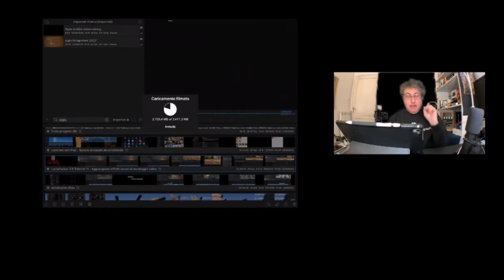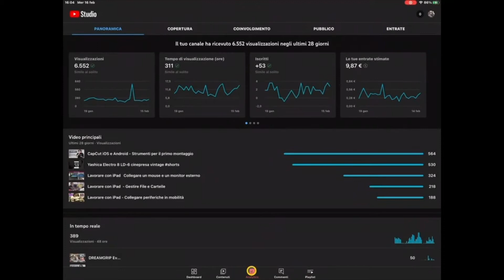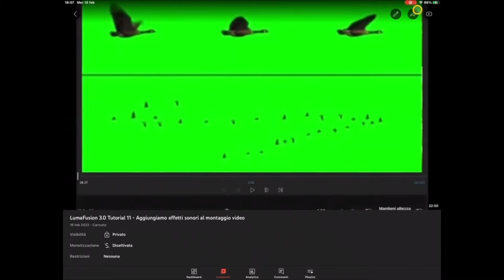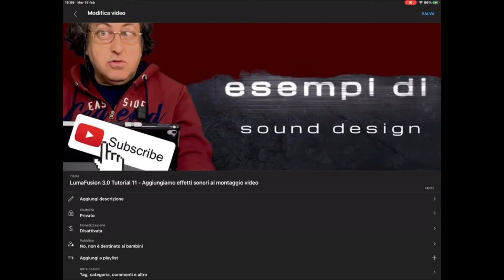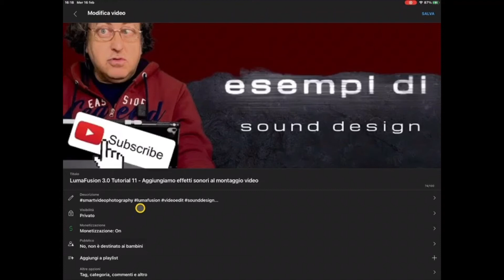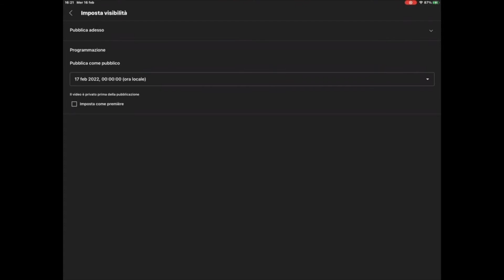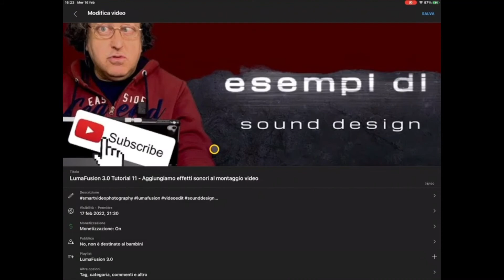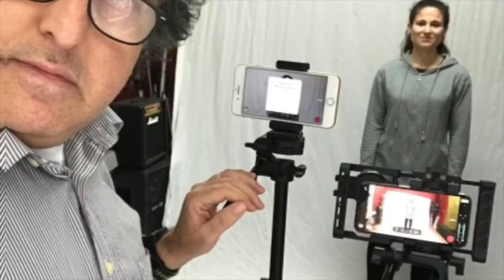Utilizzare l’applicazione mobile YouTube Studio - Carichiamo un video sul nostro canale YouTube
Se nel passato era importante essere presenti su youtube nel 2022 lo è ancora piuù importante, ecco perchè ho deciso di iniziare una serie di pillole sull'applicazione YouTube Studio che gira su dispositivi mobili.
Utilizzare YouTube Studio non è difficile, la versione che gira  su mobile presenta qualche limitazione rispetto a quella per desktop, comunque si possono utilizzare molte funzioni per completare il caricamento del video.
Con l'occasione presento il corso gratuito per occupati residenti in Liguria in collaborazione con lo Studio Aschei:

CORSO DI DIGITALIZZAZIONE
IMPARA YOU TUBE
Programma 15 ore in gruppo chiuso